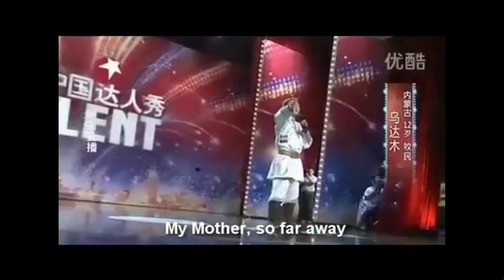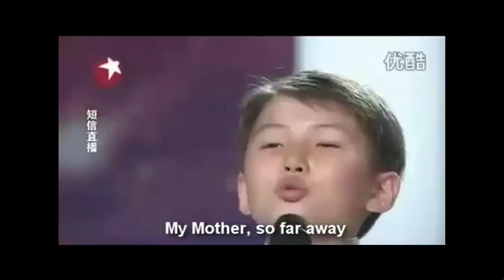China's Got Talent, 11 year old orphan steals the show. Translated for English.